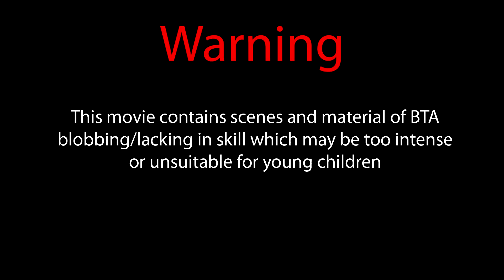GW2 BTA vs. CC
Skirmish between BTA and CC